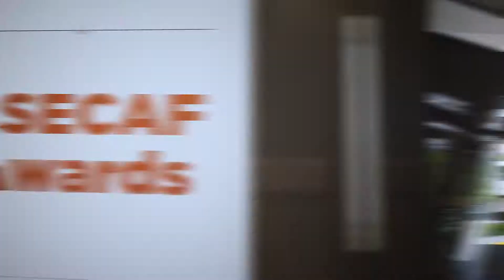2017 SECAF Event Recap Video